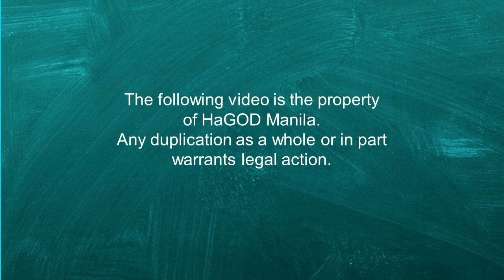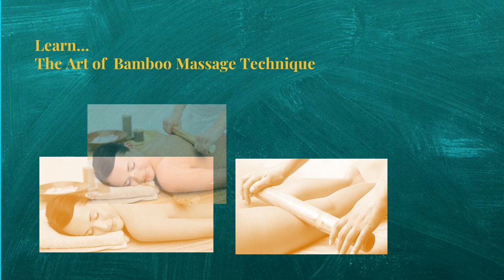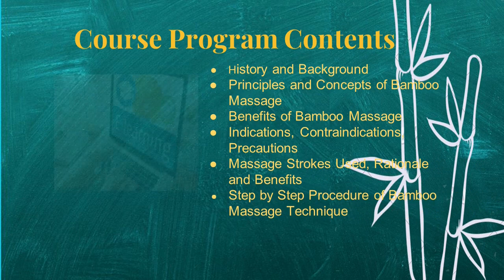BAMBOO MASSAGE TECHNIQUE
One of HaGOD AMLC Master Class Series. A technique similar to deep tissue and swedish, but using heated bamboo sticks in place of one's fingers to kned the muscle tissue in the body.

Background Music- DON'T GET ME WRONG COVER  Performed by Leigh Nash 2020 from the original version of Chrisse Hynde (1986) The Pretenders